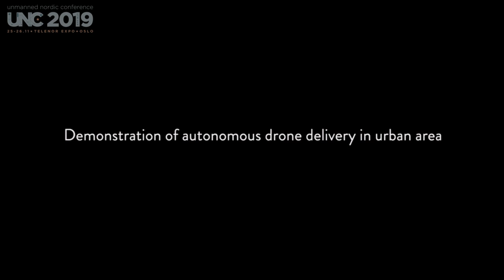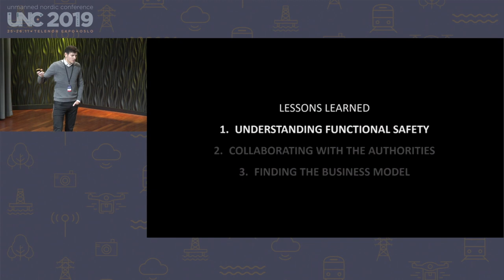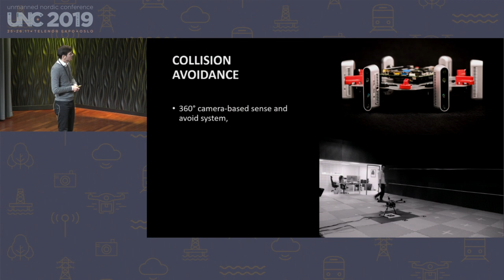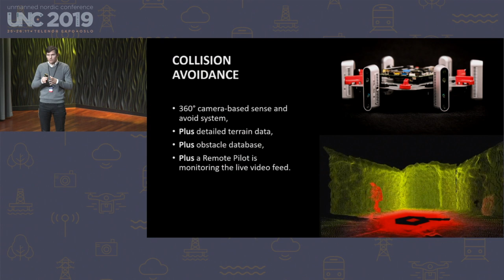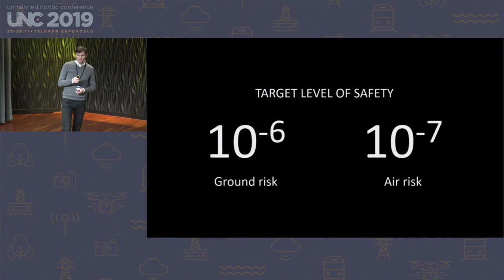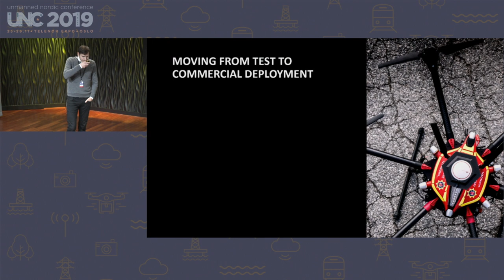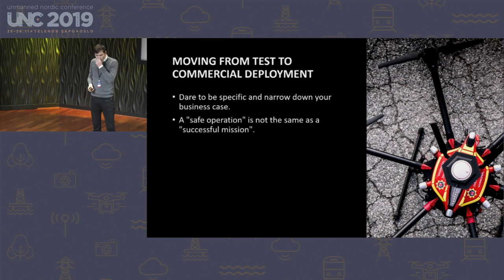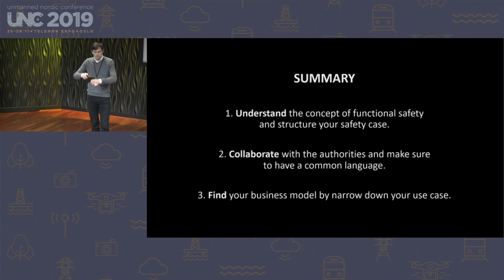UNC 2019 - Mats Sällström, Everdrone